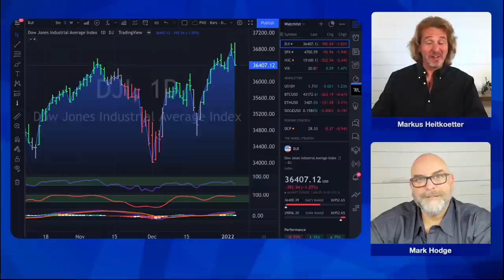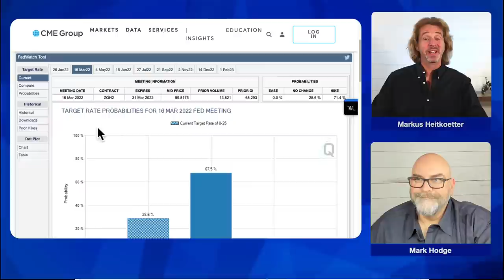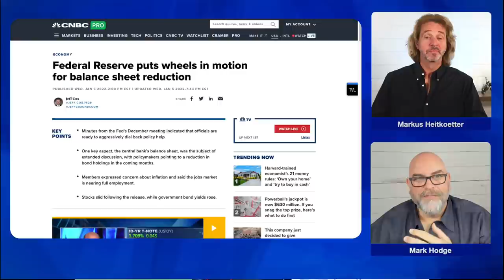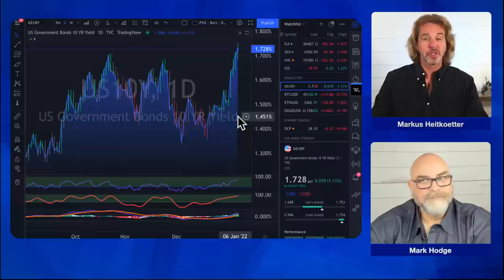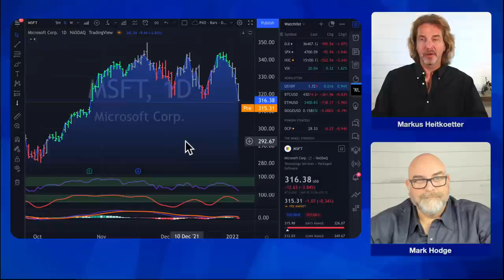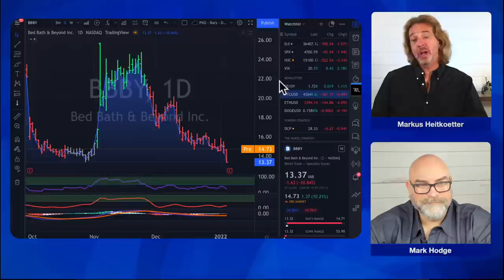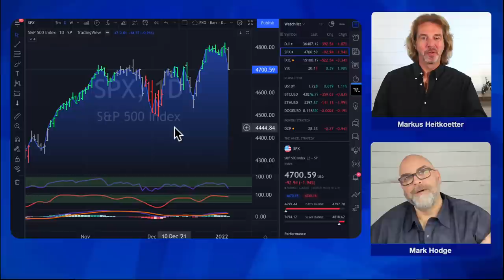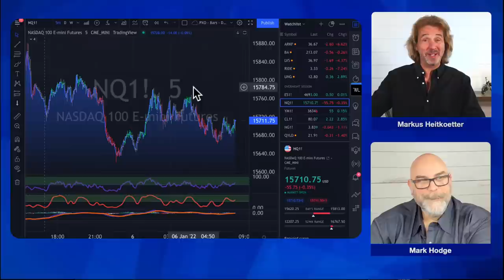📈Market Sell-Off: Biggest One-Day Loss In 11 Months!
👉 LIVE Webinar: "How I used Warren Buffet's SECRET Options Strategy And Made $119,428 So Far This Year"

Here's what is happening in the markets today:
- S&P 500 down 1.94% and Nasdaq down 3.34%
- Why: Fed Meeting Minutes
- Netflix (NFLX), Alphabet (GOOGL), Meta Platforms (FB), Microsoft (MSFT) and Apple (AAPL) all lost 3% or more
- Bloodbath for Gamestop (GME), AMC, Rivian (RIVN),